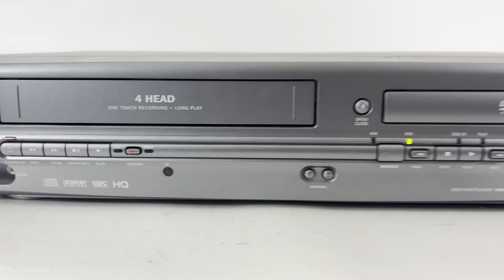Magnavox MWD2205 VHS DVD Combo 4 Head VCR